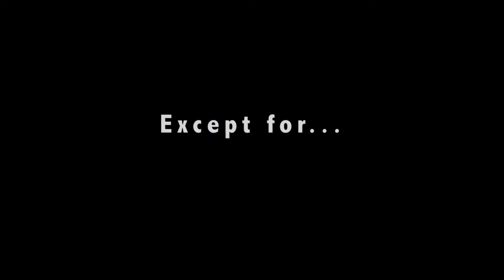The Final Two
By Ruben & Dom "Production Team"